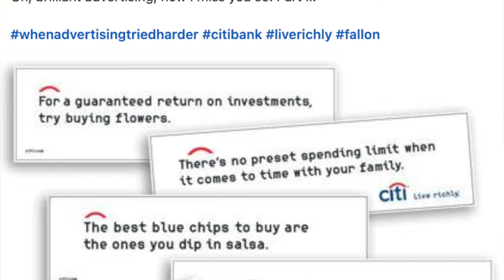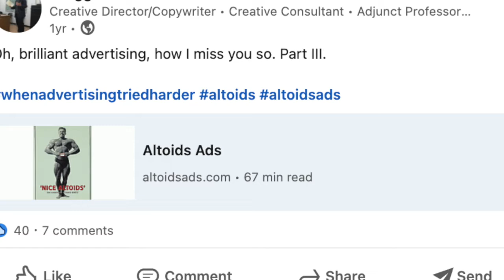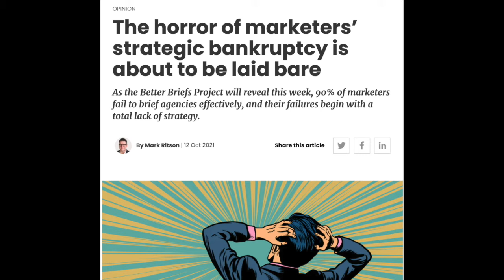E39: Special guest Gregg Benedikt talks about his "Oh, brilliant advertising, how I miss you so."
The originator of LinkedIn's wildly popular "Oh, brilliant advertising, how I miss you so," Gregg Benedikt, joins Henry Gomez (http:henrylouisgomez.com) and Howard Ibach on The Brief Bros. to talk about his love of advertising and what he thinks about the state of advertising creative. Join us!